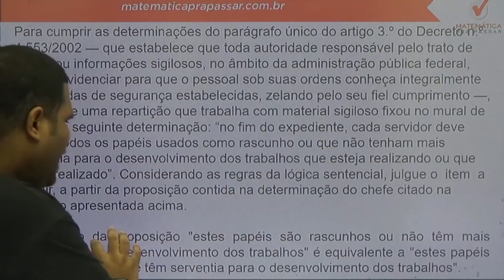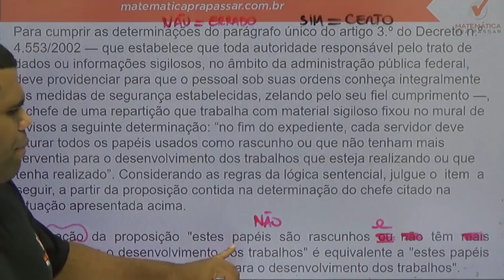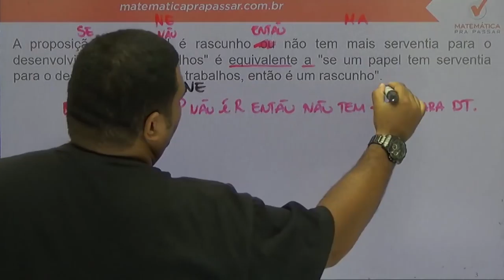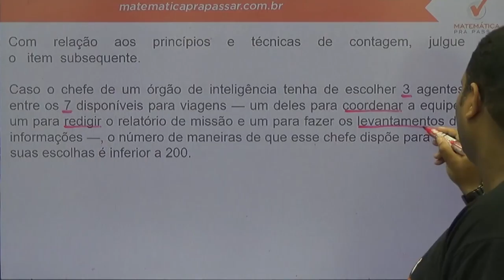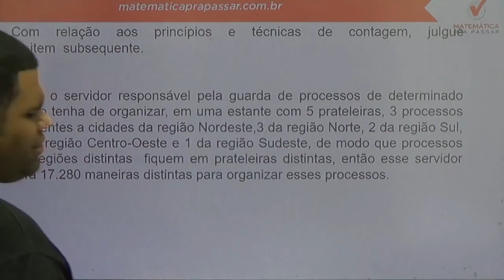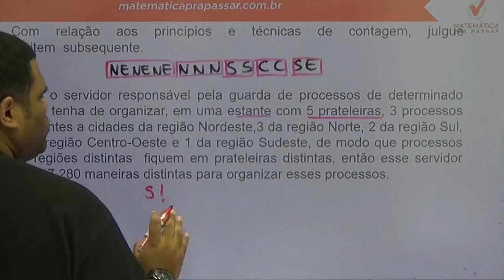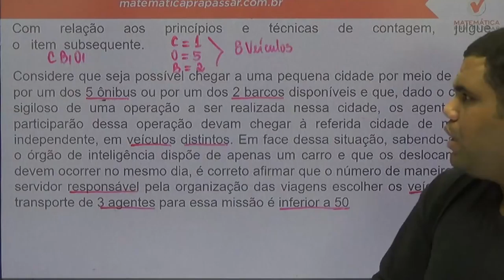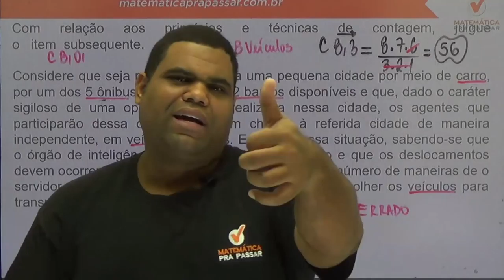correção da prova de agente de inteligencia abin 2010 - banca cebraspe - cespe-unb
Estude Conosco!

Super Simulado de Raciocínio lógico para ABIN - Banca cespe unb.